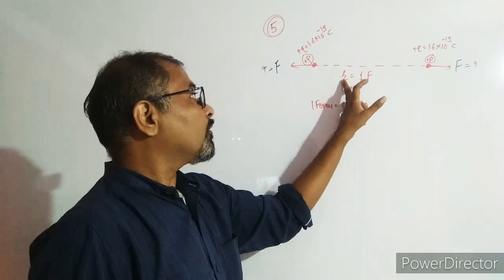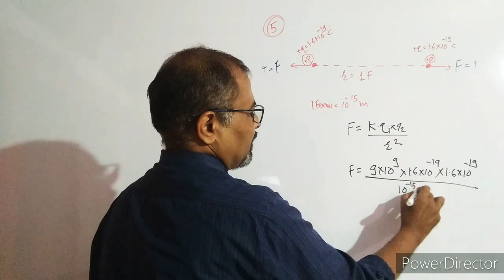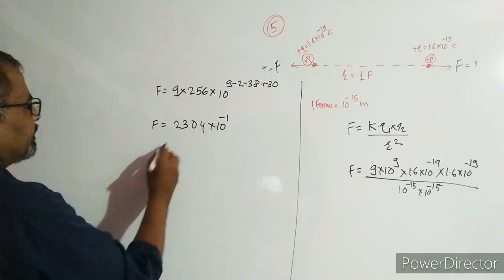Q5 HCV Electric field and potential